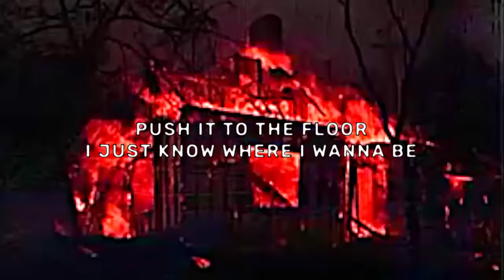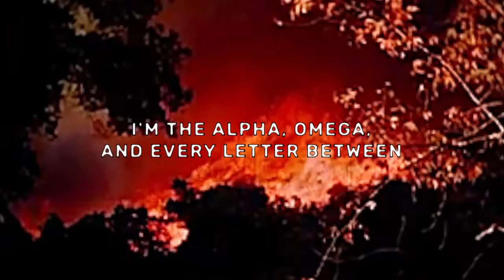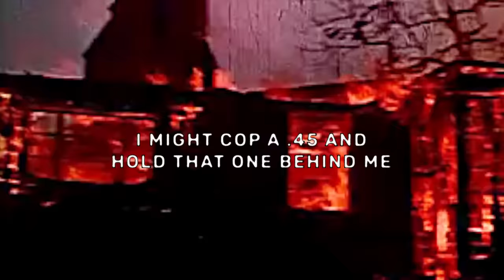$UICIDEBOY$ - WE ENVY NOTHING IN THE WORLD. (Lyric Video)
Official Lyric Video for “WE ENVY NOTHING IN THE WORLD.” by $uicideboy$

[VERSE I: Lil 2/3rds]
benzo, enzo, rari the pedal that's on my feet
push it to the floor
i just know where i wanna be
in your house
in your room
don't look under the bed
northside on the map
i won't rest til i'm dead
running down the street with a 9 in my hand
put it up to his head
tell him "i don't play fair"
empty the clip
end your life in a second
christ be the king
you gon leave with a blessing
empty the shells
hear a pin drop
scrimmy bipolar
flip and i flop
switch it up quick
fuck every last enemy
act like a friend
leave a blade in your kidney
rata the tata
i let your brains splatter
leaking all over with bloody matter
shirt in my hands
i sit back and i laugh
mental fucking case
closed casket where i sleep
only smoke that crack rock
i don't on tree
banging my veins
put that dirt on my name
devil to blame
middle finger the game
fuck all the fame
it ain't no thang

[HOOK: Lil 2/3rds]
scrimmy insane

[VERSE II: Ruby Rougarou]
all of my enemies end up bending the knee
all my enemies begging me
begging please let me free
as my fist grips the axe i yell "let the bells ring!"
and then swing the blade down
now he's headless but free
ruby been a boss for like ten centuries
i'm the alpha, omega, and every letter between
step on the scene
leave me dead in the street from opiate dependency
codeine and promethazine
bury me up on a hill with evergreen and a creek
not the type to live until i'm fucking 73
pull up in a chevy from '73
who the fuck want war?
i got acres of land protected with weaponry
a bunch of guns in my name
no need for open felonies
accessory to murder with murderous accessories
AK, AR, 12 gauge shotty
.44 magnum and a uzi from the 90s
.38 and a 9 mm in my pant lining
i might cop a .45 and hold that one behind me

[HOOK: Ruby Rougarou]
ruby insane